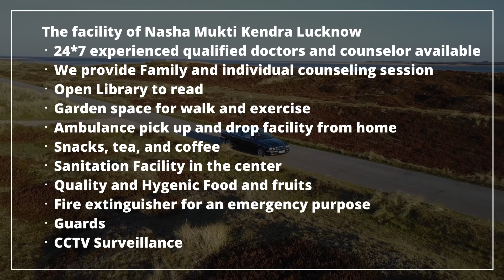Addiction Treatment Center in Ashoknagar, Best Addiction Treatment Center in Ashoknagar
NASHA MUKTI KENDRA Ashoknagar is one of the leading anti-drug treatment center in Ashoknagar. Samarpan Nasha Mukti Kendra Ashoknagar is one of the best rehab centers in India. To transform the life and values of not just our client but also his family and society as a whole and for every person to dawn upon the realization that life can be lived, and be celebrated even without the use of any substance.